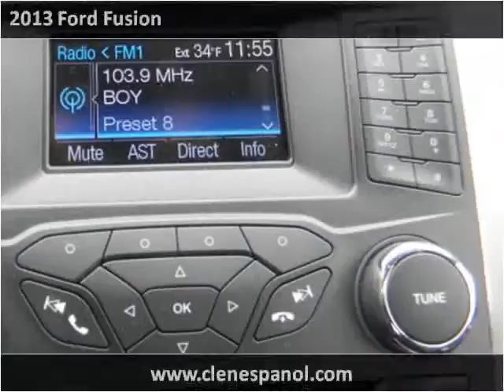2013 Ford Fusion Used Cars Louisville KY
This 2013 Ford Fusion is available from Craig and Landreth En Español.